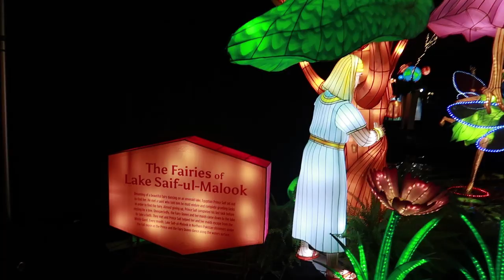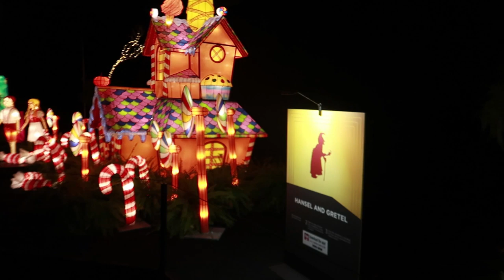Toronto CNE Vlog (PG-13)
We vlog our experience at The Toronto CNE and get sick in the process and have to call it quits!